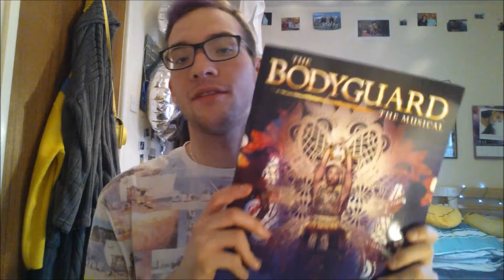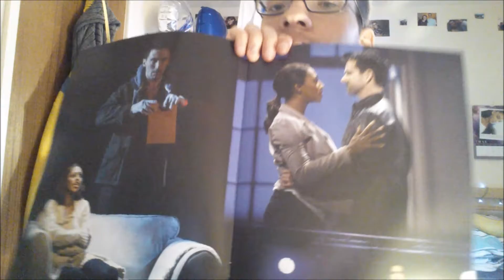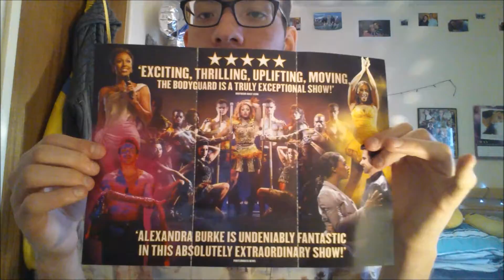BEST NIGHT OF MY LIFE!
I FINALLY Got To See Alexandra Burke LIVE!